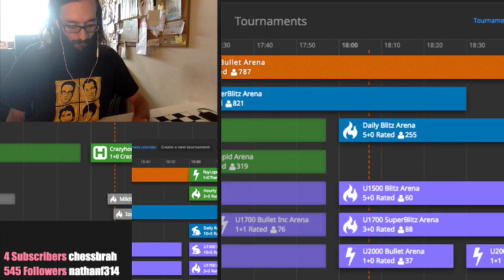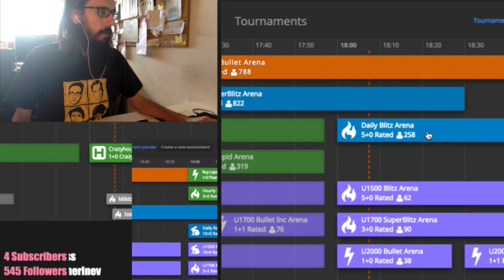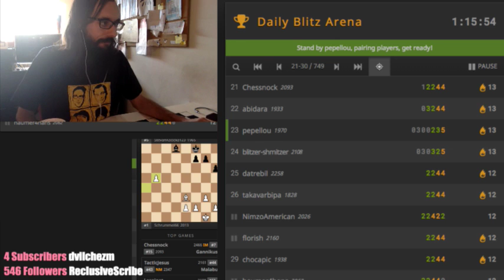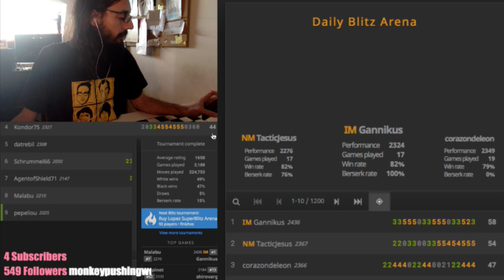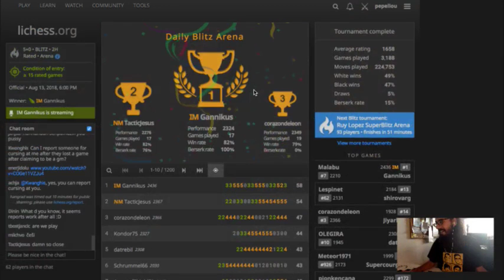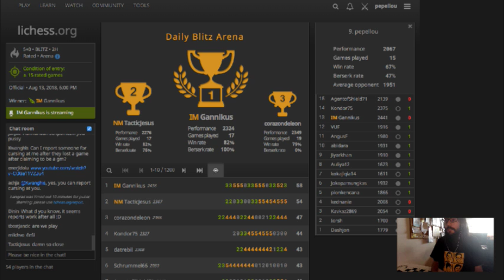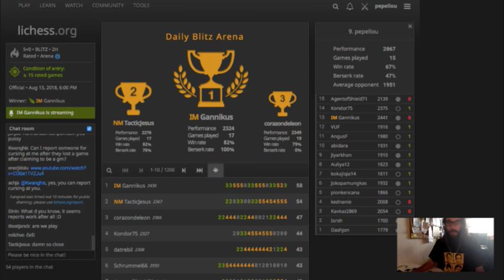Daily Blitz Arena on lichess.org